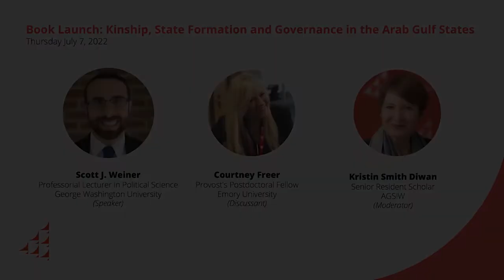Book Launch: Kinship, State Formation and Governance in the Arab Gulf States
On Thursday July 7, AGSIW hosted a discussion on Scott Weiner's new publication examining tribe-state relations in the Gulf.

Speakers:

Scott Weiner, Professorial Lecturer in Political Science, George Washington University
Courtney Freer, Provost's Postdoctoral Fellow, Emory College (Discussant)
Kristin Smith Diwan, Senior Resident Scholar, AGSIW (Moderator)

In his book, Kinship, State Formation and Governance in the Arab Gulf States, Scott Weiner builds a theoretical model of tribe-state relations through historical political analysis of tribal politics in Kuwait, Qatar, and Oman. Based on seven months of archival research and interviews in Arabic and English, the book reveals new details about state formation on the Arabian Peninsula.

AGSIW was pleased to host the launch of this new, instructive publication.